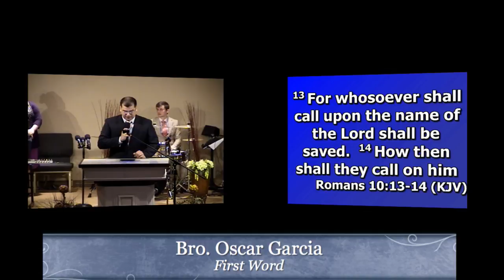Bro Oscar Garcia 5 Spot 2/28/16